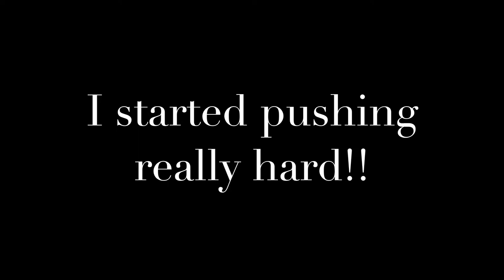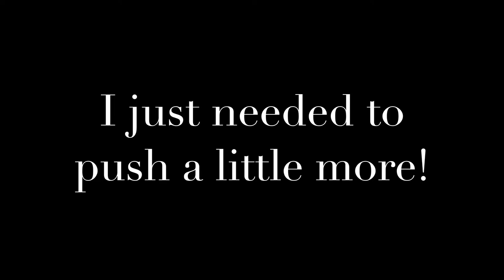Natural & Emotional Labor and Delivery of Our Daughter Lorena / fast 6 minute labor/ No Epidural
On June 6, 2018 we met our baby girl after a a short but painful labor , go take a look!